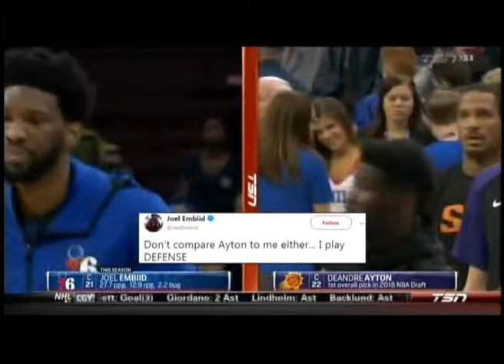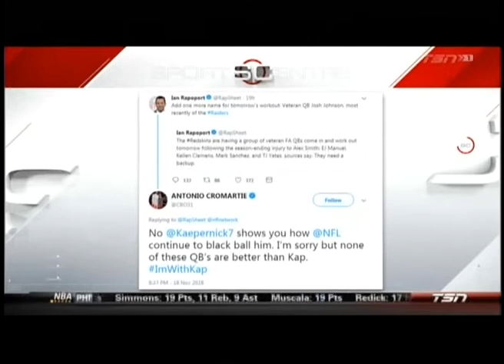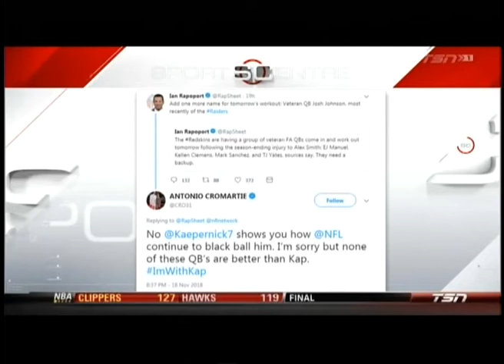SC with Jay and Dan - November 19, 2018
Bobrovsky vs Leafs : A must-watch match!